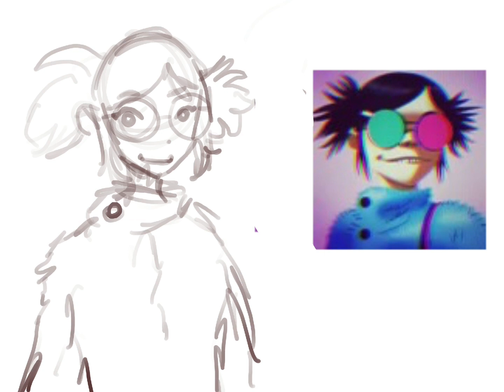Art style swap- mari (omori) and noodle (Gorillaz)